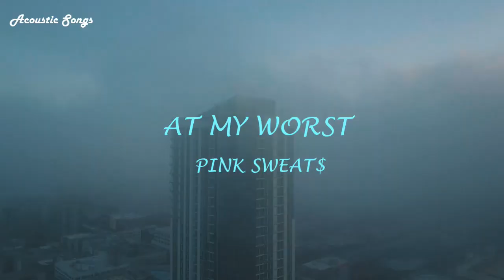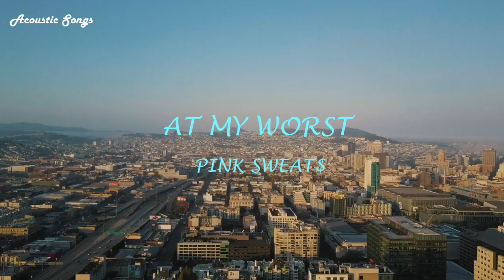PINK SWEAT$ - AT MY WORST (COVER) Acoustic Songs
PINK SWEAT$ - AT MY WORST
SONG COVER
ACOUSTIC SONGS
COVER SONG AT MY WORST